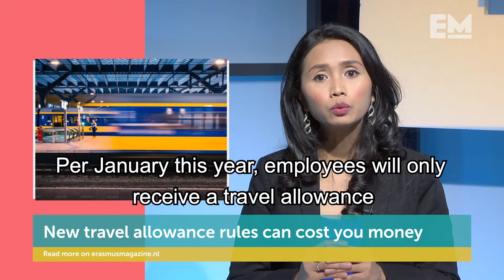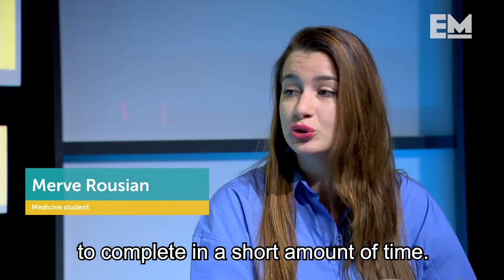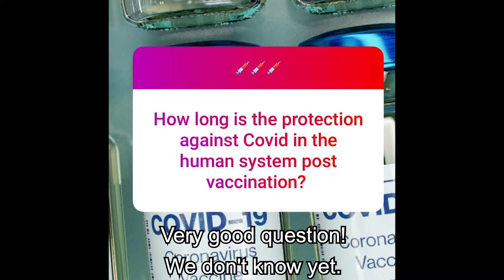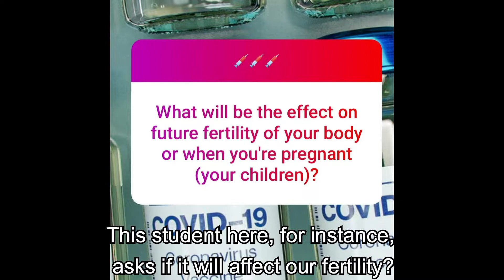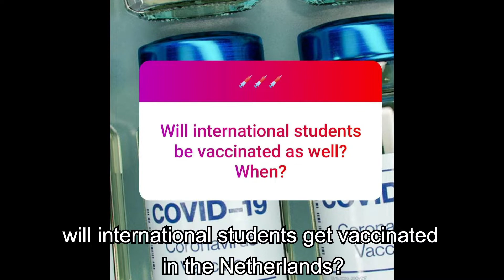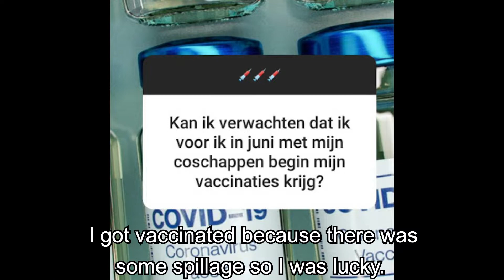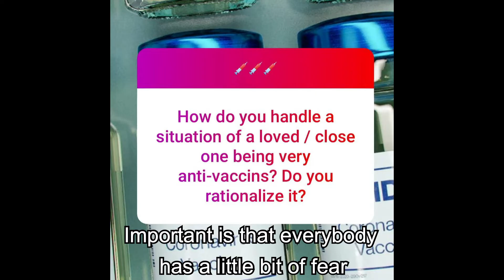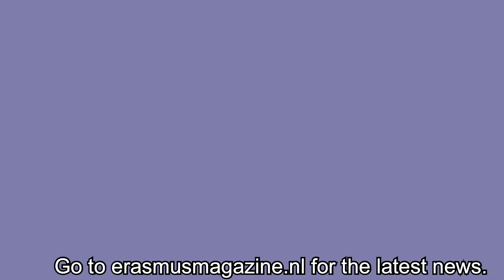EM TV: Diederik Gommers answers all your vaccine-related questions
In this episode of EM TV, Erasmus MC's head of intensive care Diederik Gommers answers students' questions regarding the coronavirus and the vaccinations.